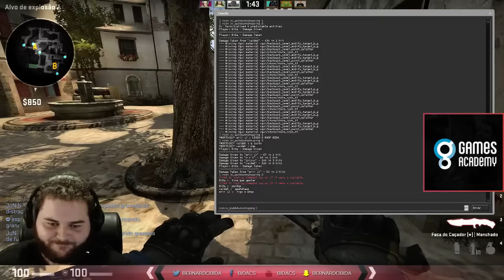BiDa @ MIX com Subscribers #55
Mapa: de_ali

Snap: bernardobida